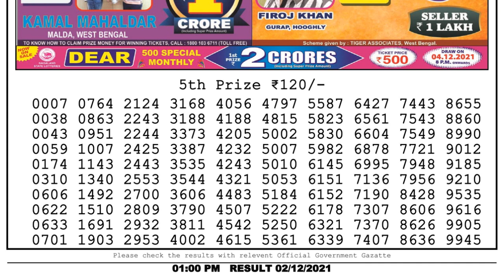Nagaland Lottery Sambad Result | Dear Lottery